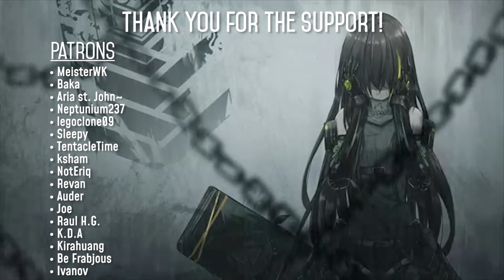Girls' Frontline | CT E1-4 "Reserve Outpost" Clear Guide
A short guide to clearing Chapter 1 Map 4 of Continuum Turbulence

Thumbnail Credits - DiggusDBickus from Reddit/Twitter/Discord